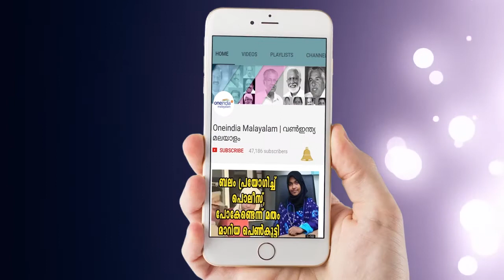Pulsar Suni's 2011 Abduction Case; Partner Arrested | Oneindia Malayalam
Pulsar Suni's 2011 Abduction Case; Partner Arrested

2011ല്‍ സുനി വലവിരിച്ചത് ഈ നടിക്ക് വേണ്ടി, പിന്നെ നടന്നത്?